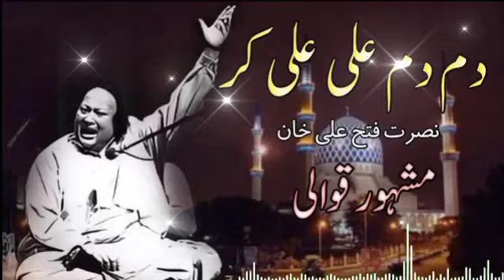Dam Dam Ali Ali Kar Qawali || Ustad Nusrat Fath Ali Khan Qawali || HD Qawali || Best Qawali